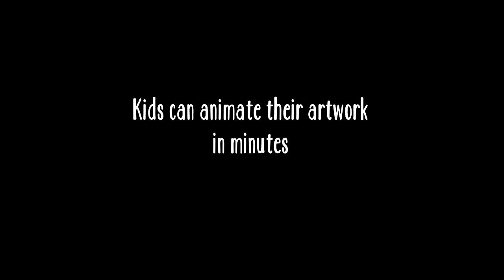Sneak Peek at PuppetMaster App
Sneak peek at what you can create with PuppetMaster iPad animation app for kids.
Bring to life your artwork, toys, anything you like.
Animate everything!